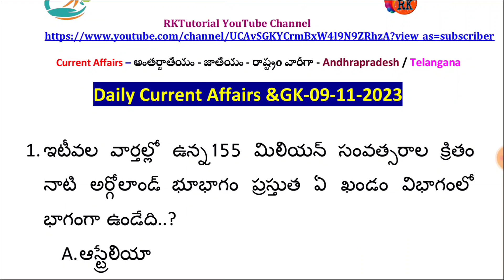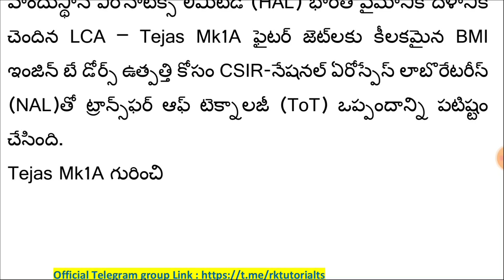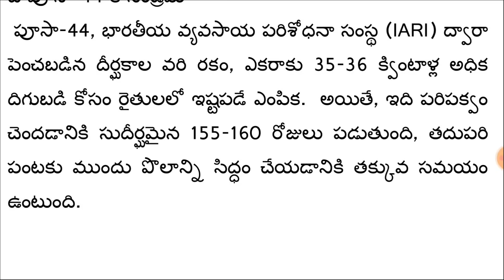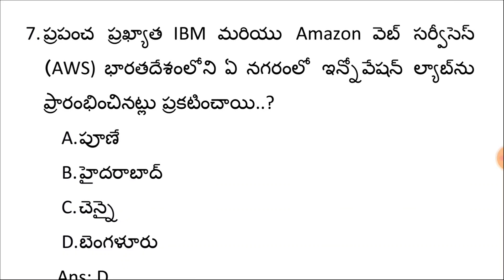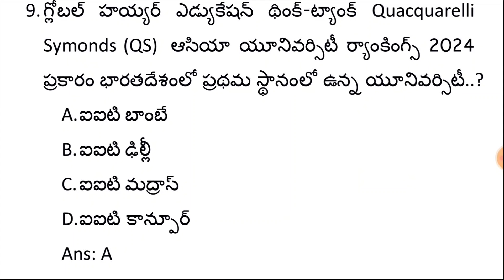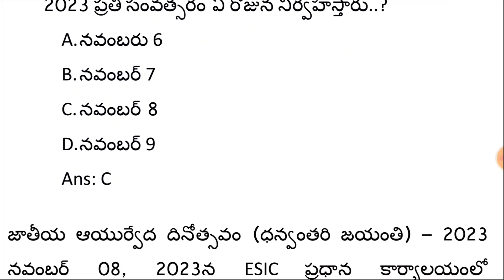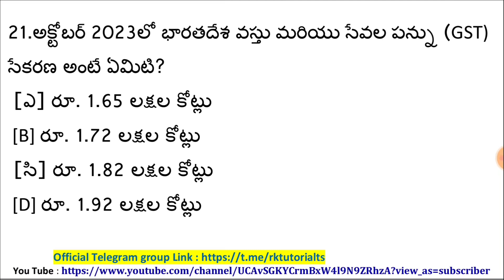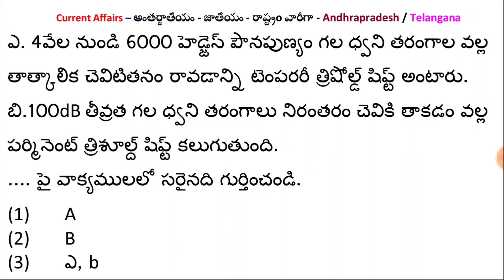డైలీ కరెంట్ అఫైర్స్- తెలుగు| నవంబరు 09 | Latest Current Affairs| APPSC/TSPSC/RRB |RK Tutorial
🎁 దీపావళి పండుగ సందర్భంగా నిరుపేద విద్యార్థులకు అద్భుతమైన గ్రూప్-2 , సచివాలయం, పోలీస్ - SI & Constable టెస్ట్ సిరీస్ ఆఫర్ అందచేయడం జరుగుతుంది.

🎁 ఈ ఆఫర్ Nov 1 నుండి Nov 13 వరకు మాత్రమే ఉంటుంది.

🥳 మన టెస్ట్ సిరీస్ ప్రాముఖ్యత..👇
- ప్రతిరోజు కరెంట్ అఫైర్స్ ఆన్లైన్ పరీక్ష (Daily Test)

- 700+ ఆన్లైన్ పరీక్షలు
- ప్రతి టాపిక్ పైన ఉచితంగా పిడిఎఫ్ అందించడం జరుగుతుంది.

- విద్యార్థులకు వచ్చిన డౌట్స్ క్లారిఫై చేయడానికి కాంటాక్ట్ నెంబర్ అందించడం జరుగుతుంది.

- 50,000 ప్రశ్నలు చాప్టర్ల వారీగా, సబ్జెక్టు వైస్ గా, టెస్ట్ మరియు ఉచిత PDF అందచేయడం జరుగుతుంది.